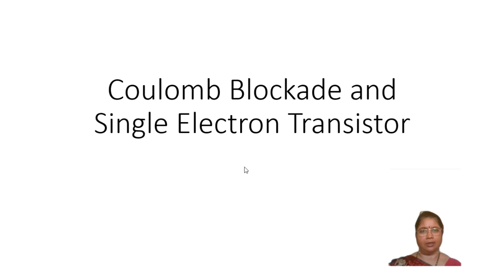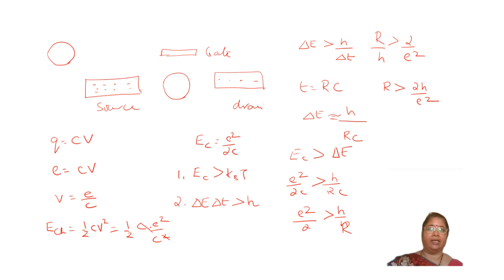Single Electron Transistor